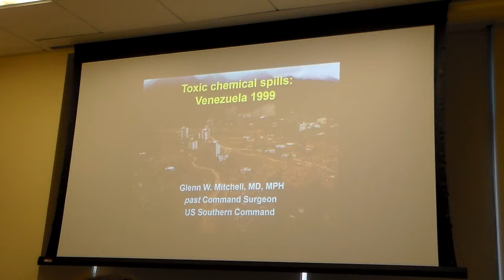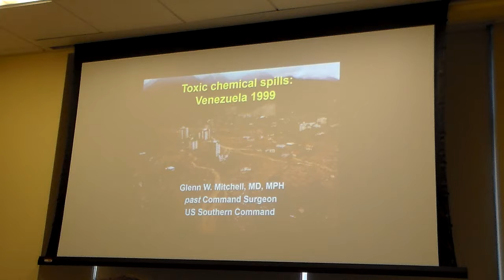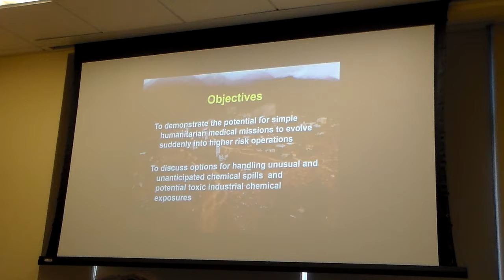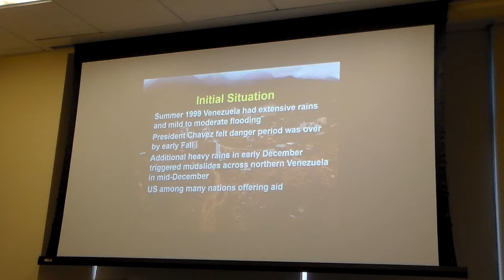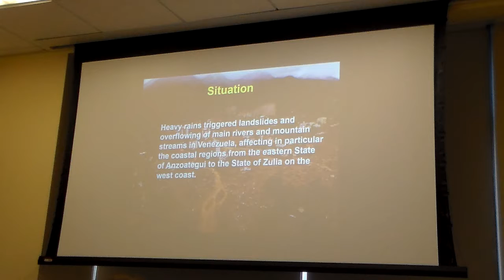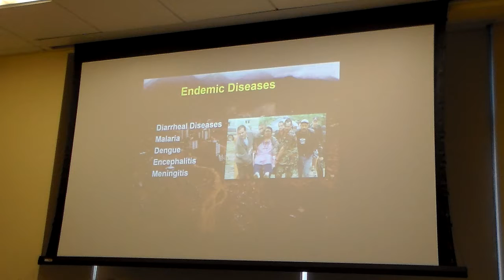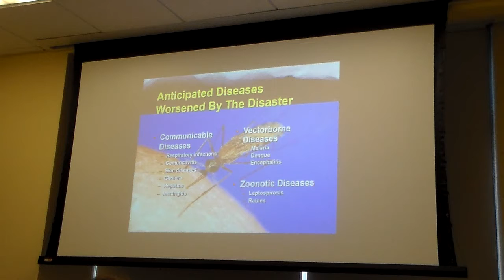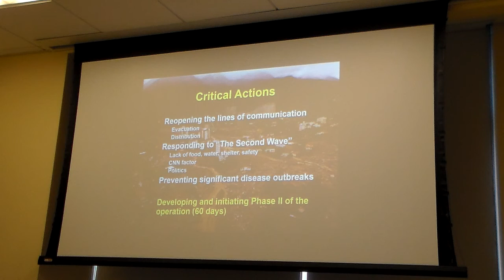SimGlobal Guest Speaker: Glenn Mitchell 1/4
Guest speaker Dr. Glenn Mitchell, COL US Army (retired), describes his experience providing humanitarian aid in Venezuela in 1999.